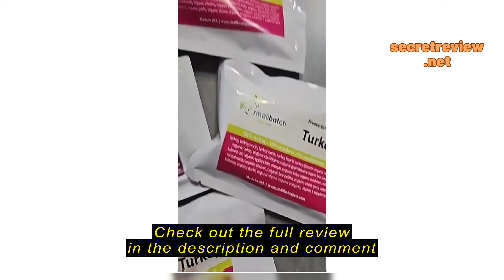Review Smallbatch Freeze Dried Samples (1pc)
Smallbatch Freeze Dried Samples (1pc)